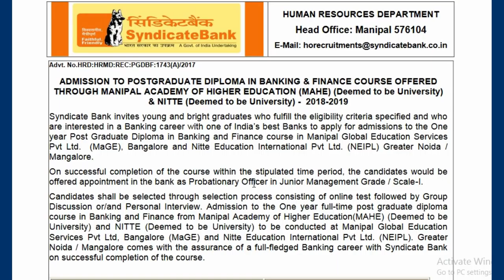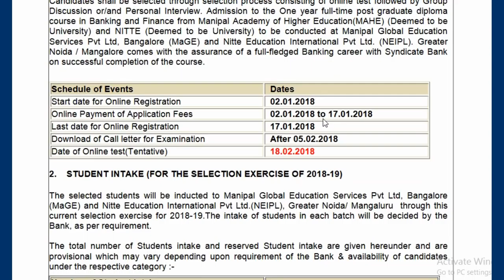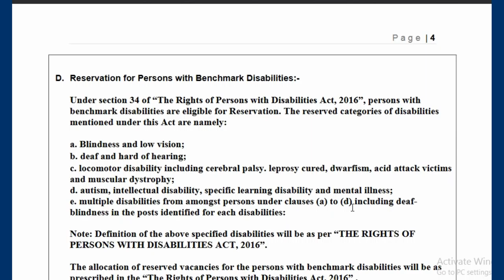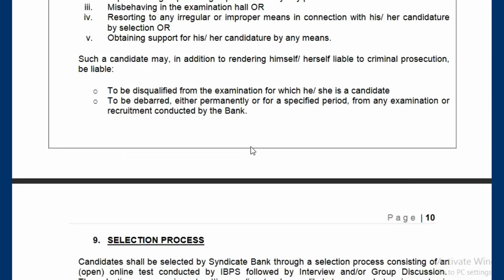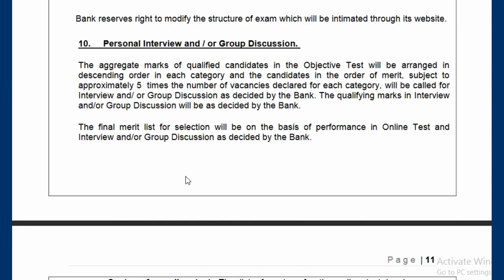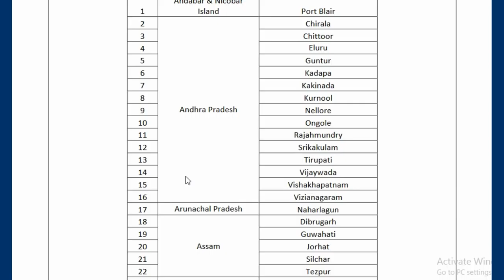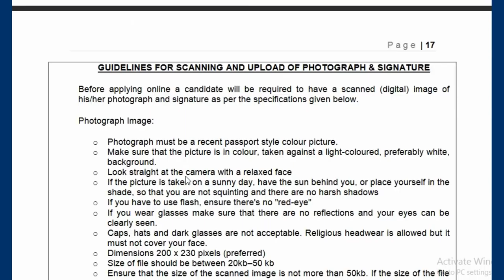syndicate bank recruitment for 500 probitinary officer jobs with pg diploma course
official notification